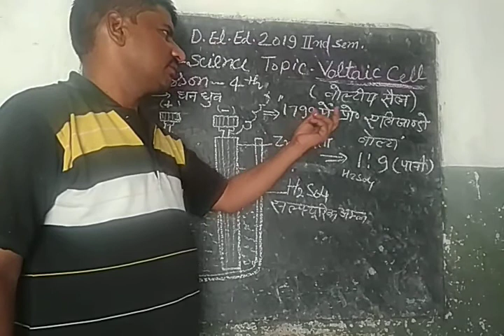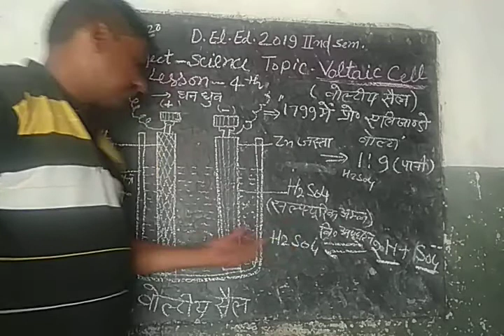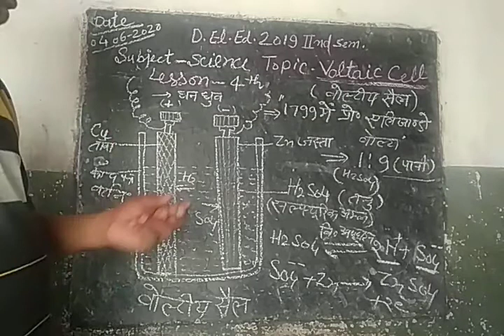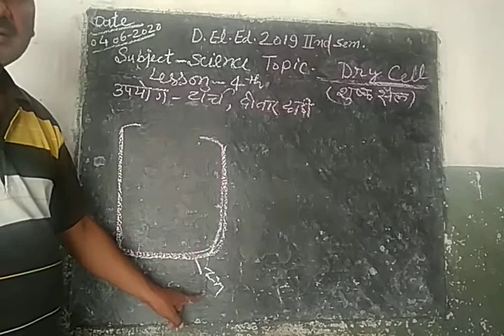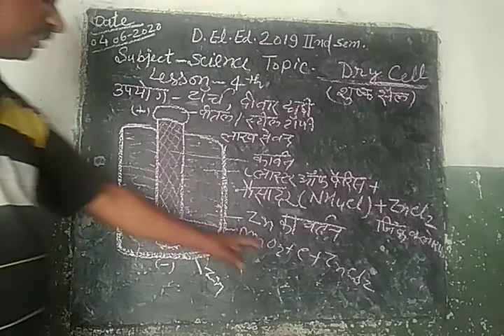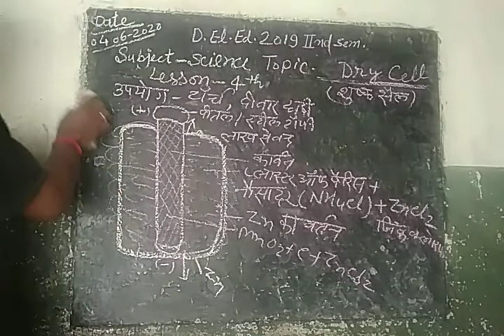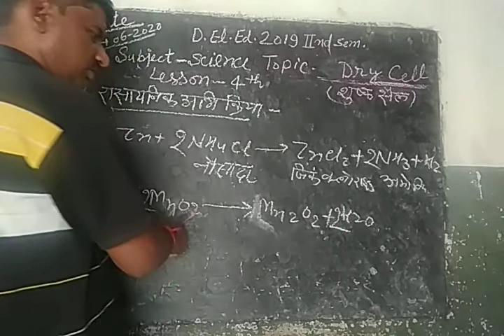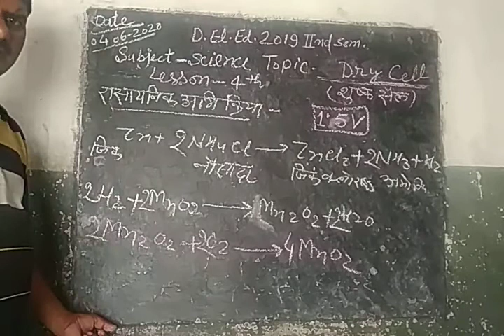D El Ed 2019 2nd sem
Science _volt cell & dry cell